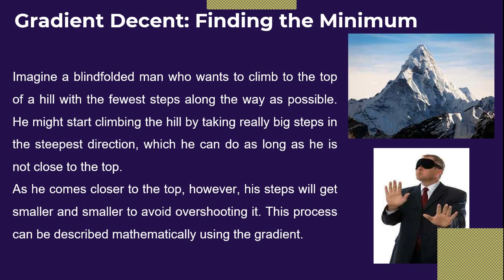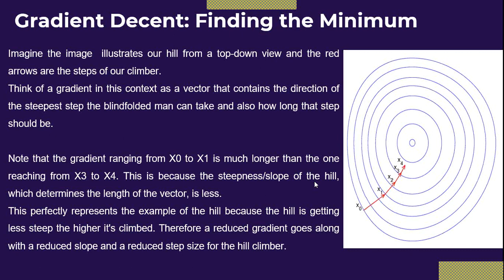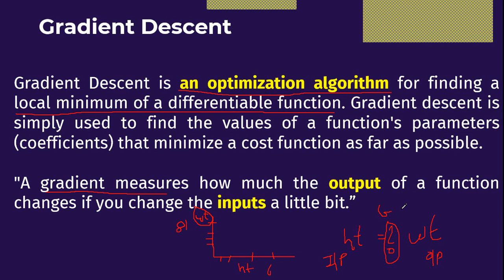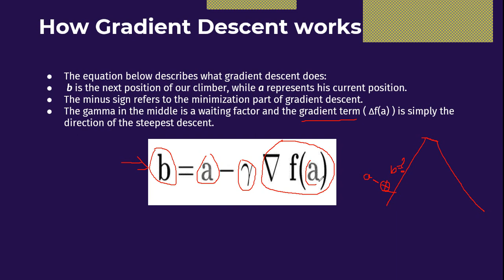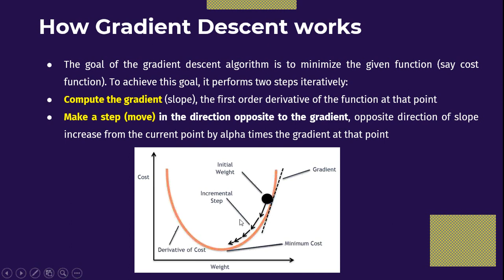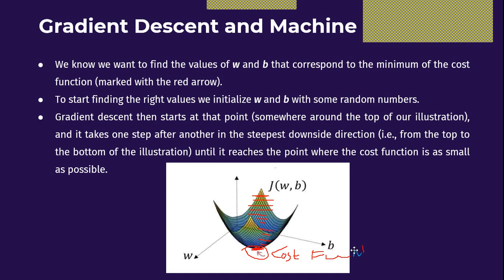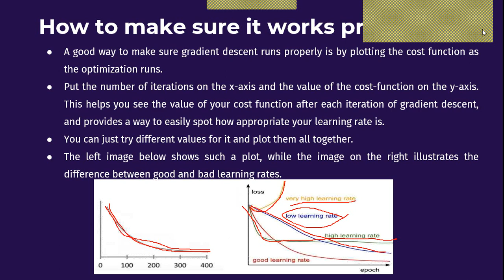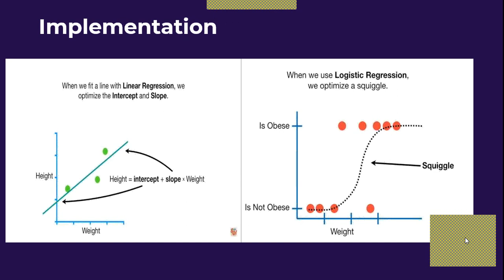Gradient Decent Finding the Minimum In Machine Learning Algorithms